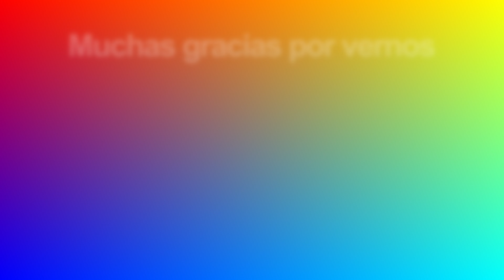Ruinas de la Carencia (dos cuevas sorpresa)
En esta ocasión fuimos a ver los restos de la ciudad iberorromana de La Carencia, saliendo desde Montserrat (aunque las ruinas están en término de Turís). Durante la ruta encontramos dos sorpresas inesperadas.

Dos cuevas que no teníamos previstas. De hecho íbamos sin casco, ni guantes, ni rodilleras, pero no pudimos evitar la tentación de explorarlas.

Además nos llevamos un buen susto. En lo más profundo de la segunda cueva, salió un murciélago que nos pasó rozando, con el consiguiente sobresalto.